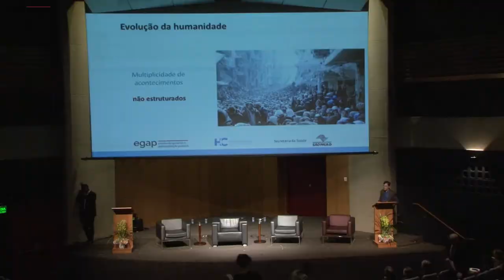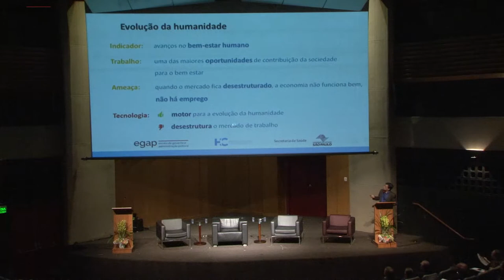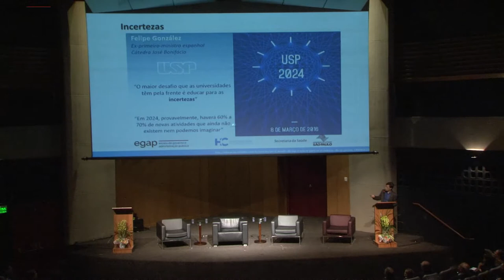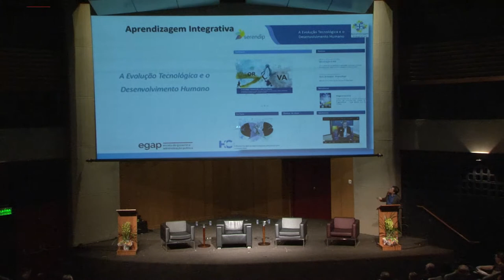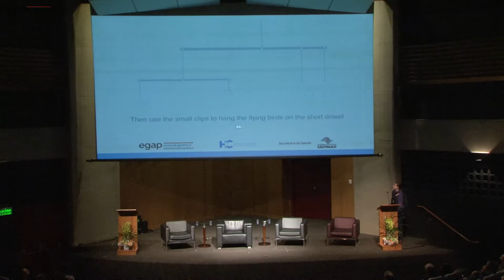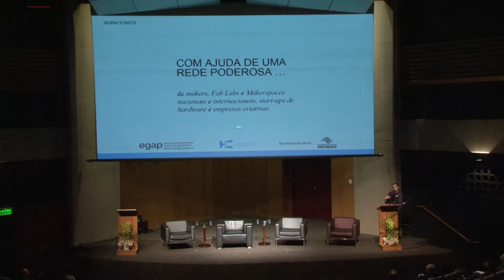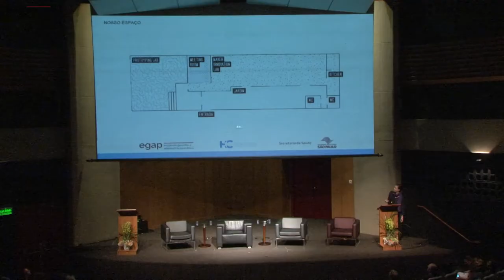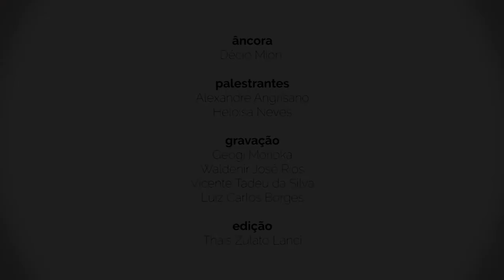Novas estratégias de desenvolvimento de pessoas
Congresso sobre gestão de pessoas
As pessoas e o futuro da gestão pública

O palestrante Alexandre Angrisano se propõe a apresentar o processo de construção de uma área dedicada ao fomento e gestão da inovação na Administração Tributária.

A Professora Heloisa Neves fala sobre como desenvolver
alguns conceitos fundamentais para os profissionais de hoje
e de amanhã: colaboração, abertura, agilidade e o “fazer”
mais e falar menos, tendo como embasamento o
movimento maker e suas práticas e atitudes.

Realização
Hospital das Clínicas da Faculdade de Medicina da Universidade de São Paulo